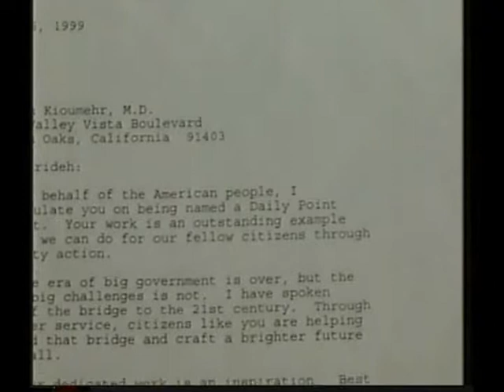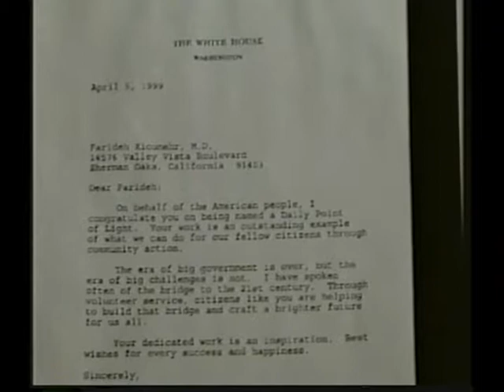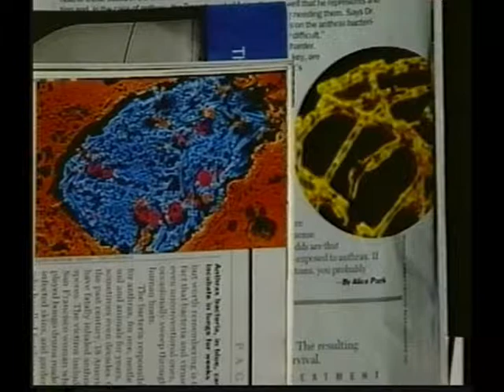Pars TV: Dr. Kioumehr/Anthrax following 911 terrorists attacks